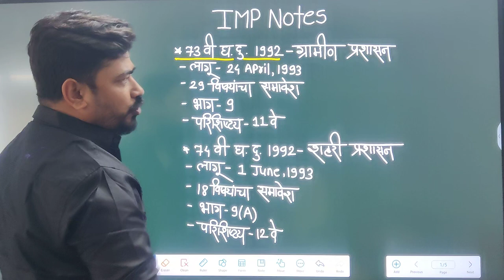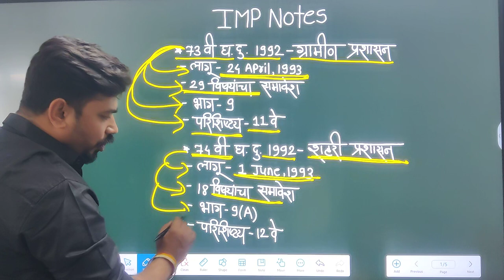मिशन खाकी पोलीस भरती बॅच 2024 - 2025 /Policebharatibatch/gk/gs/math/reasoning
🔥 सरळसेवा व महाराष्ट्र पोलीस भरती 2024 🔥*

✅ विषय :
🎉 मराठी
🎉 सामान्य ज्ञान
🎉 अंकगणित
🎉 बुद्धिमत्ता

⭐ वैशिष्ट्ये ⭐
✅ बेसिक पासून संपूर्ण शिकवणी
✅ 200 + lectures
✅ PDF स्वरूपात नोट्स उपलब्ध
✅ Recorded Lecture
✅ प्रत्येक लेक्चर वर्षभर कितीही वेळा पाहता येणार
✅ दर आठवड्याला मोफत सराव टेस्ट

Shivneri Mpsc Academy Paratwada